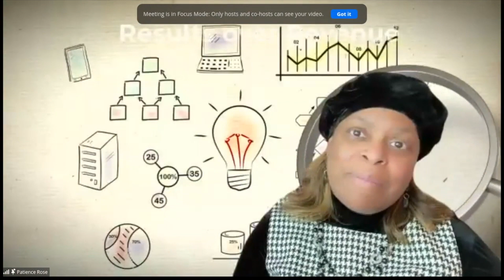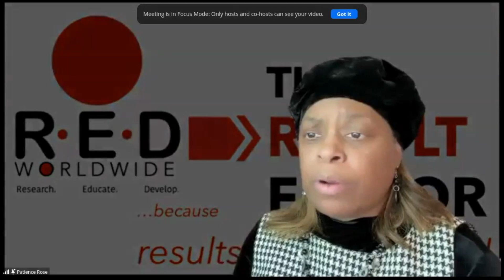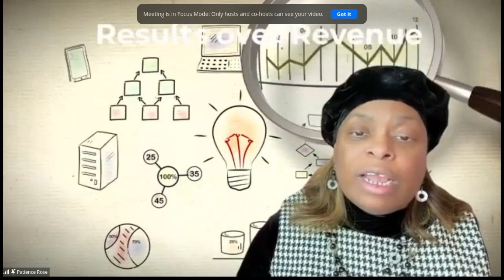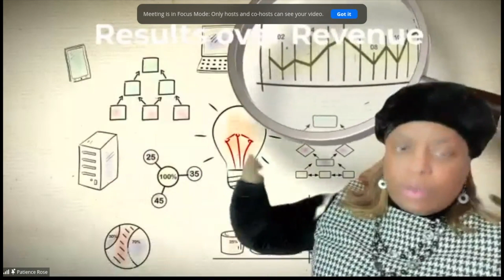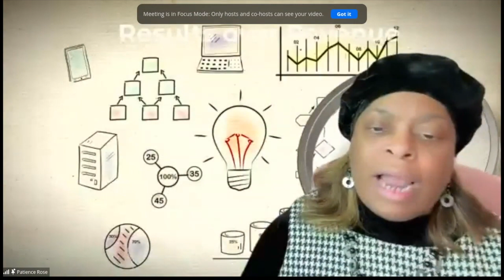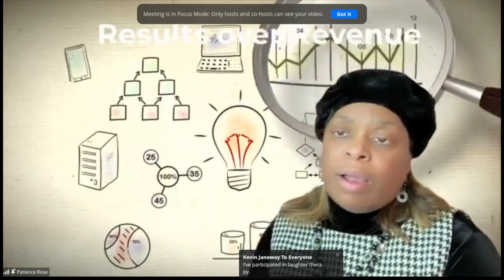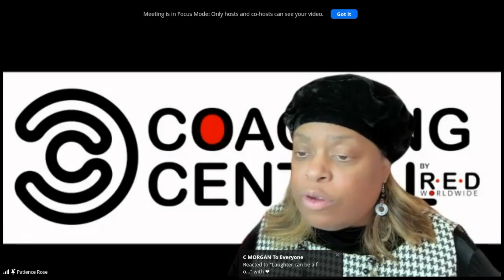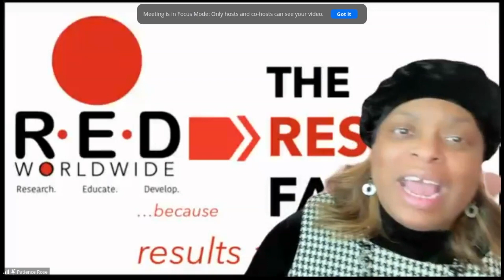Using Wellness to Unlock Your Creative Potential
🎨🧠 Unlock Your Creative Potential in Episode 10!

💡Join us for a captivating discussion on the intricate connection between creativity, innovation, wellness, and work-life balance. Discover invaluable insights on how prioritizing mental, emotional, and physical health can foster creativity and innovation in your professional and personal life! 🌟

Key Takeaways:

🧘‍♂️ Mental and Emotional Health: Explore how supporting employee wellbeing enhances creativity and innovation, leading to improved business outcomes.

💪 Boost Physical Health: Learn how factors like rest, breaks, and monitoring metrics can significantly boost creativity and innovation in the workplace.

⚖️ Achieve Work-Life Balance: Discover how flexibility and wellness approaches contribute to achieving a harmonious work-life balance, ultimately enhancing creativity and innovation.

Topics:

🌟 Opening Comments: Get insights into the session's background, including introductions and discussions on the shoot happening in Houston.

🙏 Prayer and Remembrance: Join us in prayers for those facing personal challenges and losses, fostering a supportive and empathetic environment.

💬 Discussion Questions: Delve into thought-provoking questions surrounding mental health, creativity, and innovation.

💡 Creativity, Innovation, and Wellness: Explore how mental health conversations and wellness initiatives impact creativity and innovation, with real-life examples from companies like Apple, Google, and Starbucks.

🚶‍♂️ Participant Discussion: Hear from participants as they share their experiences and strategies for improving mental, emotional, and physical wellbeing in the workplace.

Next Steps:

🔍 Implement Strategies: Take actionable steps to improve mental, emotional, and physical wellbeing in your professional and personal life.

🤝 Integrate Wellness Approaches: Integrate wellness approaches into your business and work strategies to foster a culture of creativity and innovation.

💼 Don't forget to Join us for our Saturday Smarter Start Bootcamp and  elevate your business acumen! 🚀

While we strive to keep the information up-to-date and accurate, tax laws and regulations are subject to change, and individual circumstances can vary. Therefore, it is recommended to consult with a professional advisor, tax professional or attorney before making any financial or legal decisions.